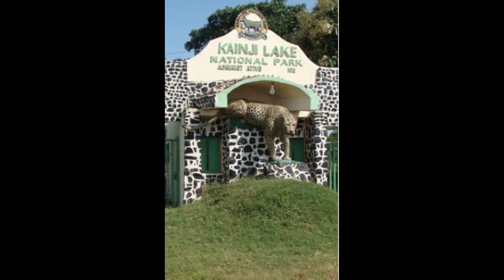Tourist Attraction In Nigeria Part Two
Welcome to Nigeria, a country with rich cultural heritage and exciting places to visit! In this video, we'll take you on a virtual tour of one of the most popular tourist attractions in Nigeria that is perfect for kids.

Located in the heart of Lagos, the National Museum is a treasure trove of Nigerian history, art, and culture. As we explore the museum, you'll get to see amazing exhibits that showcase the country's traditional art, music, fashion, and more.

From colorful Yoruba masks to intricately woven textiles, the museum has something for everyone. You'll even get to learn about Nigeria's diverse ethnic groups and their unique customs and traditions.

So get ready to be transported to a world of wonder and discovery as we explore the National Museum in Lagos, Nigeria.